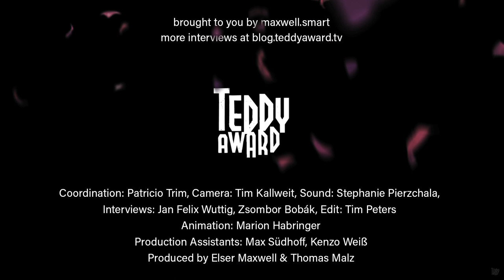Interview with Jeanette Nordahl and Ingeborg Topsøe on 'Kød & Blod' (Wildland)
Jan Felix in conversation with Jeanette Nordahl and Ingeborg Topsøe on 'Kød & Blod' (Wildland).

Featuring a superb central performance by newcomer Sandra Guldberg Kampp, Jeanette Nordahl’s fiercely intelligent debut is an arresting study of family and dysfunctionality, the nourishing and burdensome nature of love, and the complexity of desire. An impressive mix of remarkable camerawork, exquisite writing, and a visceral, electronic score. An intense film that runs deep.